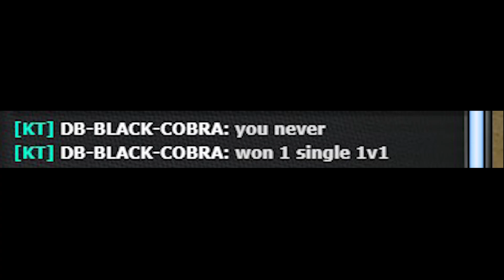[N7F] PrInCe Vs [KT] DB-BLACK-COBRA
I have lost counts how many times this guy has lost 1 vs 1 and he still dares to say he haven't lost even 1. All the vs are on this channel if you scroll down. He used to play on TEASY before.